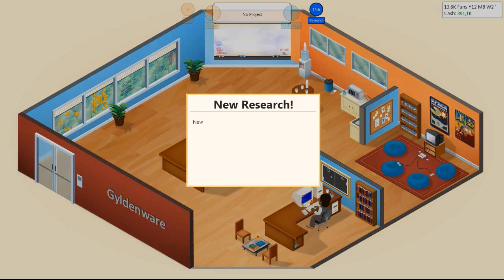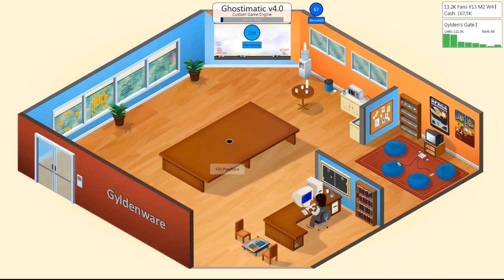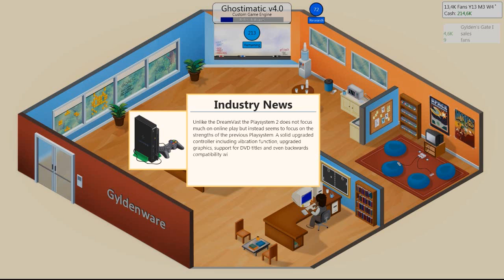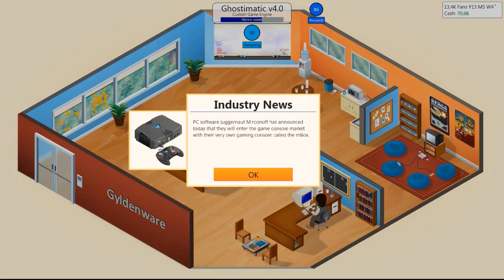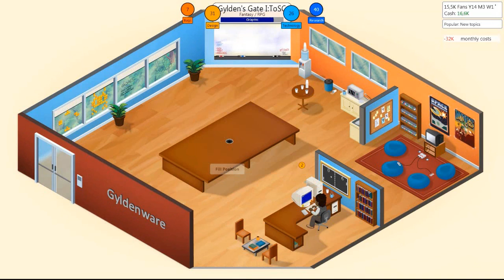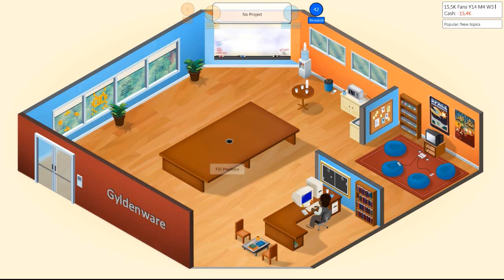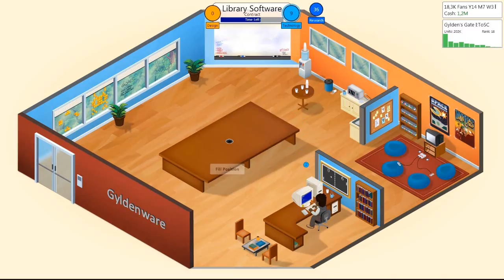Game Dev Tycoon - Gylden's Gate (Part 7)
Please like & favorite the video to support the series.

We play a variety of games and have great fun doing so.

List of people!